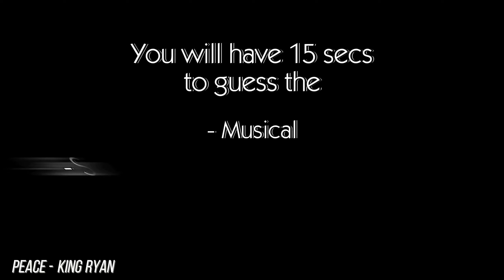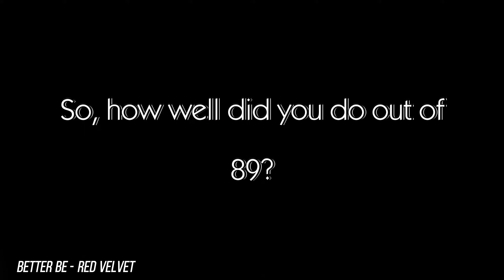Guess The Musical - Part 2 (Hard)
Hi guys, I'm back with my part 2 of "Guess the Musical". I hope you guys like it. The reason this is "hard" is because I use all types of theatre from Broadway to Off-Off-Broadway and because there are so many points to win, so I hope you're good at this.

Peace - Ryan King
Better Be - Red Velvet